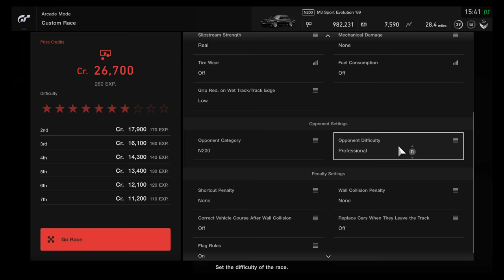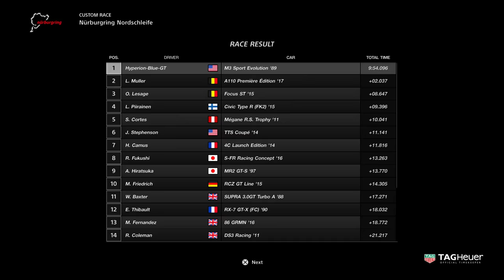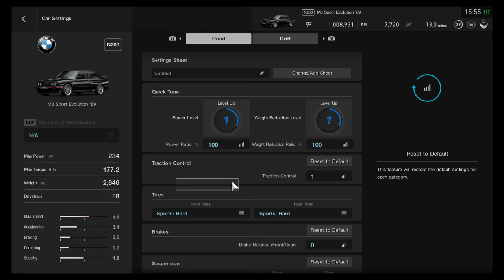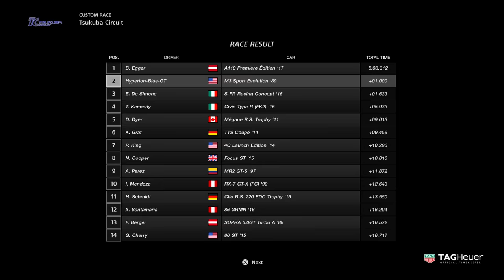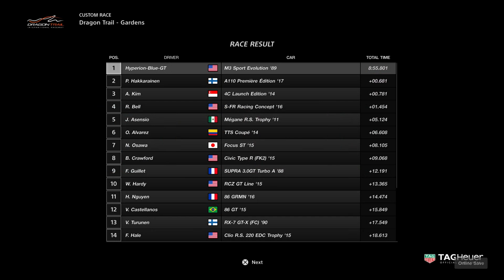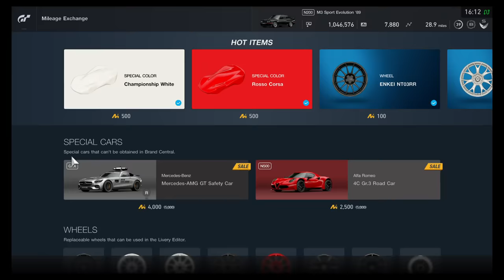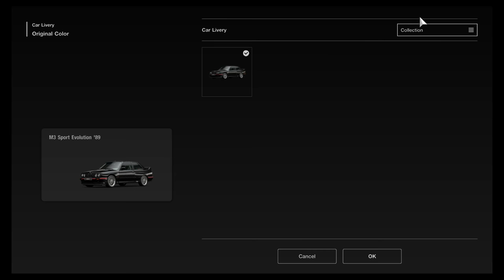Gran Turismo Sport: BMW M3 Sport Evolution, The Classic late 80's Sports Car - Custom Race Gameplay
The late 80's model of the BMW M3 Sport Evolution goes iconic for the M Series.